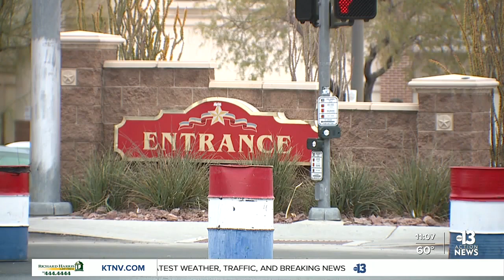COVID-19 testing will return Saturday to Texas Station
COVID-19 testing will not return to Texas Station until Saturday. The site is typically closed Tuesdays and Wednesdays. This week the site and all other public testing sites will be closed on Thanksgiving and the day after.